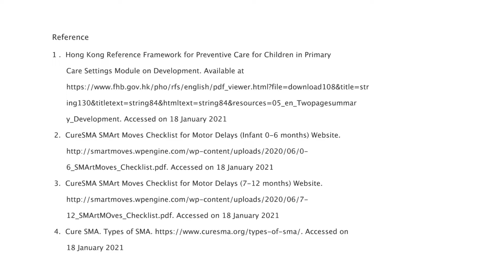What is Spinal Muscular Atrophy (SMA)?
Spinal Muscular Atrophy (SMA)
Biogen Hong Kong
Biogen-198568-HK-02-2023